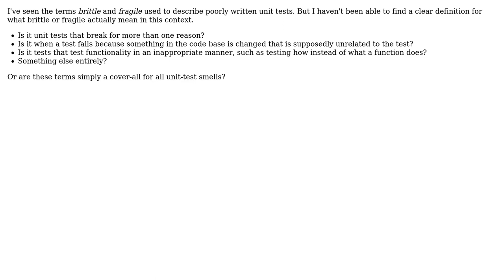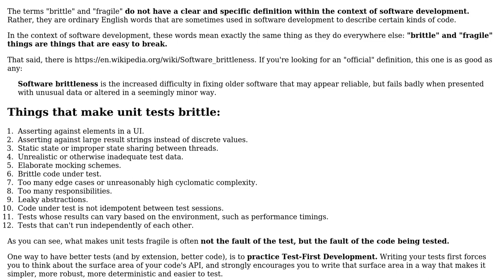Software Engineering: Definition of brittle unit tests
With thanks & praise to God, and with thanks to the many people who have made this project possible! | Content (except music & images) licensed under CC BY-SA | Music | Images & others | With thanks to user Robert Harvey user Ayb4btu and the Stack Exchange Network Trademarks are property of their respective owners. You are responsible for your own actions.